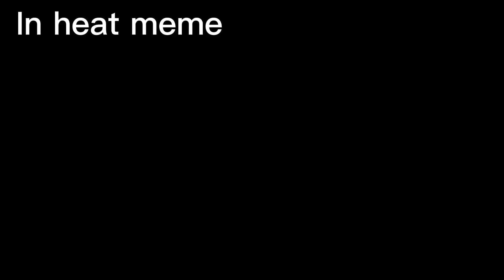Two souls meme но в других мемесах челлееендж (Чит. закреп. ком.)